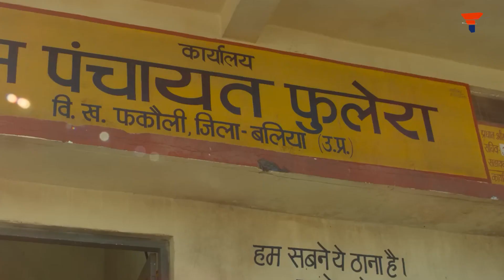वामपंथ के विष में अमृत है 'पंचायत', Panchayat-2 is like a breath of fresh air